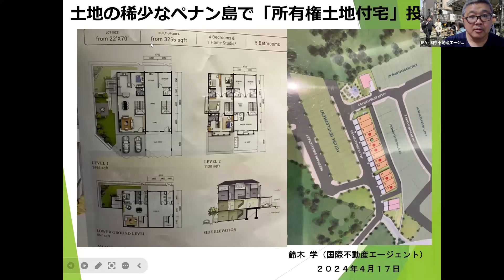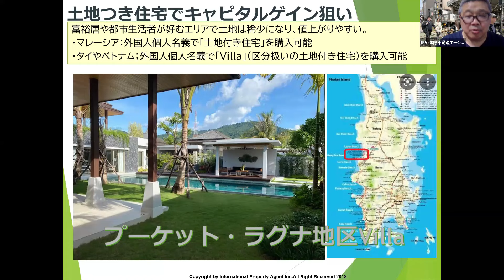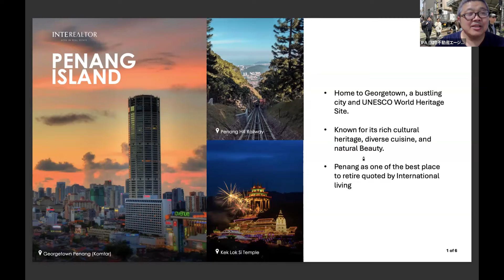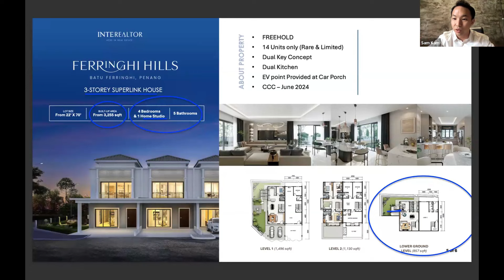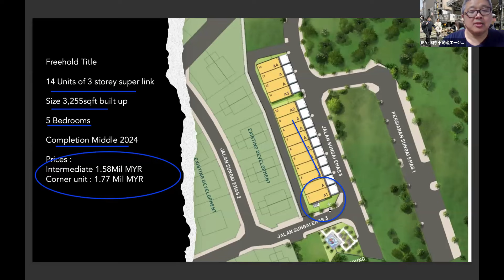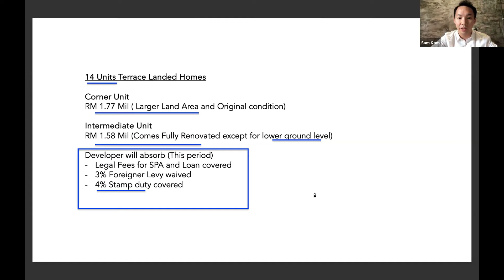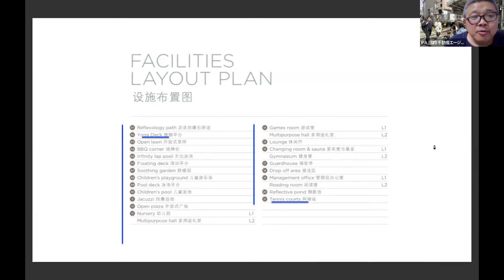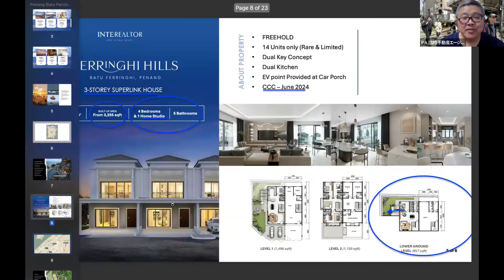東南アジア本当に価値ある不動産～マレーシア・ペナン島で土地所有権付き新築住宅【セミナーアーカイブ】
2024年4月17日に開催いたしました【東南アジア本当に価値ある不動産～マレーシア・ペナン島で土地所有権付き新築住宅】オンラインセミナーアーカイブ動画です。
ご紹介している物件はお問合せ時点で終了している可能性もありますが、
類似をご紹介できる可能性もありますので、お気軽にお問合せ、コメントください。

☆マレーシアは東南アジアで唯一、外国人名義で土地付き不動産の所有ができる国。
そして、過剰供給になりがちな高層集合住宅と違って土地は有限なので価値が上がりやすい…
特に「島」という土地が稀少な場所で都市が発達したペナンは土地の値上がり益を取るのに最適な場所のひとつです。

ご質問などございましたらお気軽にコメント・ご連絡ください。

講演者：Sam Kam
Penang’s Leading Real Estate Expert

鈴木 学（Manabu Suzuki）
(株)国際不動産エージェント取締役副代表

弊社IPA（国際不動産エージェント）の無料メルマガ登録はこちらです。